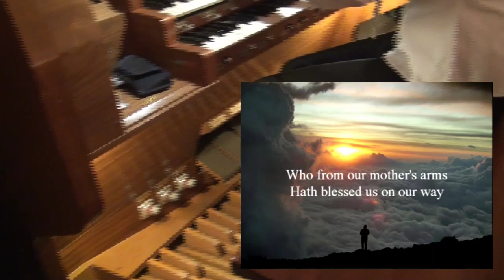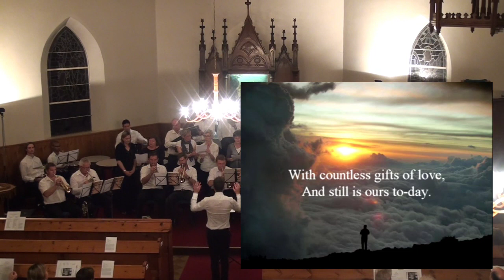Now thank we all our God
Now thank we all our God is one of the most well-known hymns of praise. This setting by John Rutter is truly inspirational and was performed by local musicians in the Wartburg Spring Concert of 2016. Enjoy...